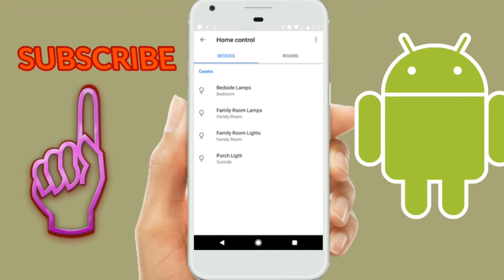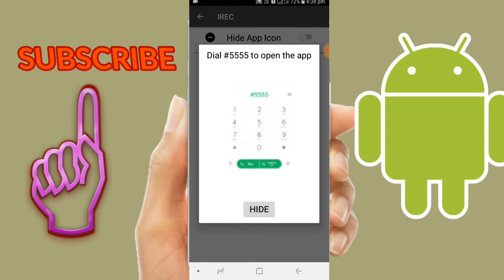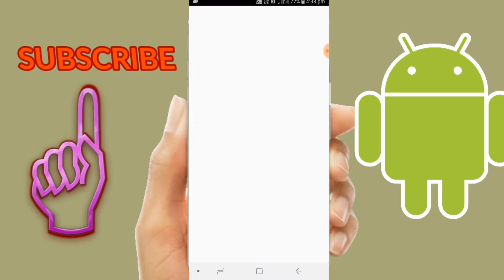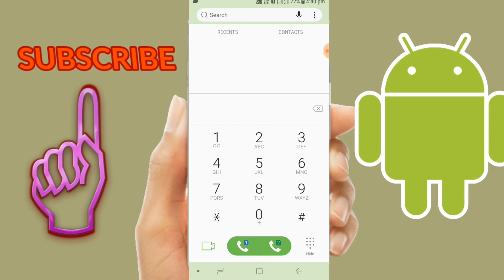iRec Hidden Screen Recorder or Background Video Recorder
Background Video Recorder